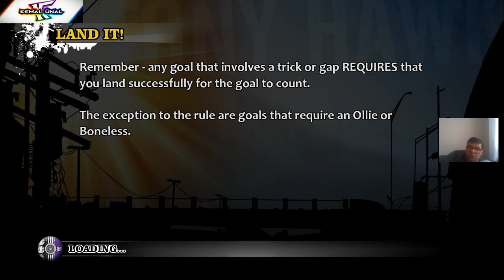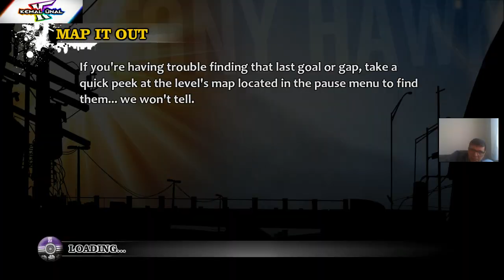SPOR T007 - TONY HAWKS PRO SKATER HD 720P HD GAMEPLAY